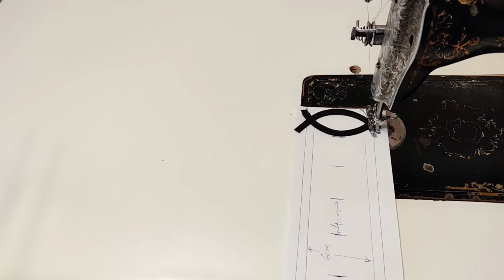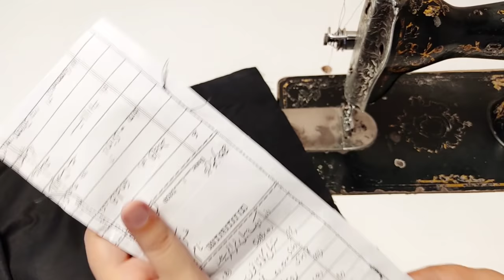Stylish Sleeves , Trouser And Daman Design 2023_ Latest Trendy Sleeves & Daman Design | New Design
Stylish Sleeves , Trouser And Daman Design 2021_ Latest Trendy Sleeves & Daman Design | New Design Special Sleeves Design 2023_ Latest Trendy Sleeves Design For Kurti / Blouse _ baju new design